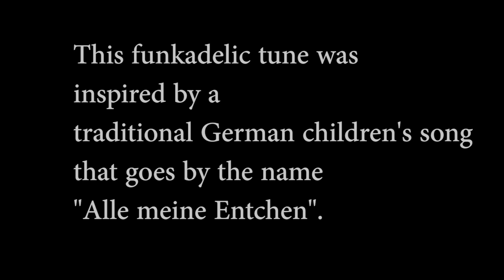Martin Schmidt - Donald's Funk (original music video)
Hey folks! Check this out! Hilarious and funkadelic! The duck side of the moon ; - )